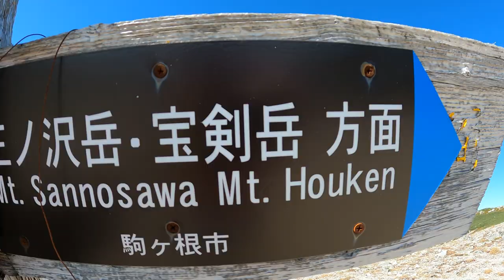雷鳥が飛んだ！宝剣岳、木曽駒ヶ岳、中岳、伊那前岳の日帰り登山。宝剣岳も良いけれど、伊那前岳がとても美しい。秋の中央アルプス日帰りハイキング。2021.10.10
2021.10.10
前回は曇っていた宝剣岳のリベンジに成功。
そして遂に念願だった雷鳥を見ることもできました。更には雷鳥が飛ぶ姿の撮影にも成功！！
伊那前岳が思いのほか綺麗だったし最高の１日となりました。

【服装】
ザック：Phantom20（OMM）、mini2（山と道）
ウインドシェル：EXライトウインドパーカー（mont-bell）、Sonic Jacket（OMM）
長袖Tシャツ：Pulse Hoody（Rab）、ウィックロンT（mont-bell）
パンツ：5ポケットショーツ（山と道）
シューズ：X ALP（サロモン）、トラバースXガイド（La sportiva）
靴下：ミッドウエイトミニクルー（injinji）
ヘルメット：メテオ（PETZL）、ベイパー（Black Diamond）